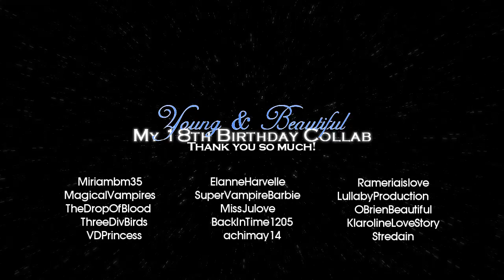• Young & Beautiful | My 18th Birthday Collab! ♥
Finally!! My 18th Birthday collab is done and I'm so proud of it!! THANK YOU SO MUCH, guys for being a part of it!! I can't even desrcibe how happy I am right now. It really means the world to me, that you all joined this collab.!! ♥ Every one of you did a great job and I love every second of it! THANK YOU, THANK YOU, THANK YOU!!

And I'd like to give special thanks to Mišel (TheDropOfBlood) for making watermark for every vidders part!
• Who did what:

Klaroline LoveStory (me) - Daenerys & Khal Drogo (GOT), Neal & Alex (White Collar), Killian & Freya (Witches of East End)
Song: Lana Del Rey - Young & Beautiful
Coloring: xProdzzTutorials
If you have any questions, just PM me. :)
xoxo, Ivana